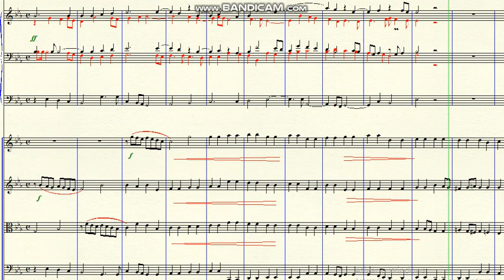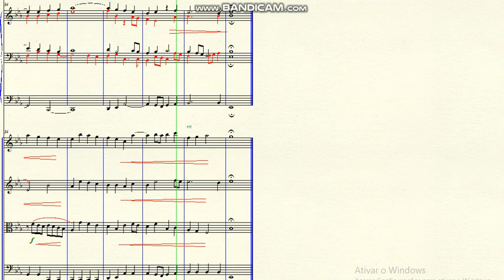DOK 10.69 - Solemn Grace (Eb) - Adágio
~ for Woods, Brass, Organ and Strings
Brazil - 2020